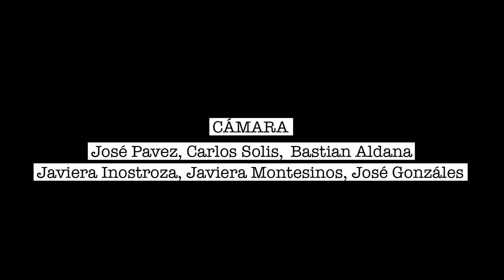CIELO FALSO T2 C9 Rodrigo Dueñas. Necesitamos publicar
Rodrigo Dueñas Santander (50) es diseñador con mención en comunicación visual de la Universidad Tecnológica Metropolitana, y Magíster en Edición de la Universidad Diego Portales.

Ha desarrollado su trabajo en oficinas de diseño y como colaborador de proyectos culturales y de arte como el Museo de la Solidaridad Salvador Allende, la Galería Gabriela Mistral y como parte del proyecto creativo La Nueva Gráfica Chilena.

Actualmente se desempeña como diseñador independiente y académico en la Universidad de Chile, como docente de pre grado y diplomados de post título, y en la Universidad de las Américas como Coordinador Académico. Dicta el curso de Diseño Editorial en el Diplomado en Edición de la Universidad Católica y es director de la feria de arte impreso IMPRESIONANTE que se realiza anualmente en el Museo de Arte Contemporáneo en Santiago de Chile.

Ha participado en diversas conferencias y encuentros internacionales en torno al diseño editorial y la gráfica popular además de ferias de libros de arte en Los Ángeles-USA, Zurich y CDMX, entre otros lugares.